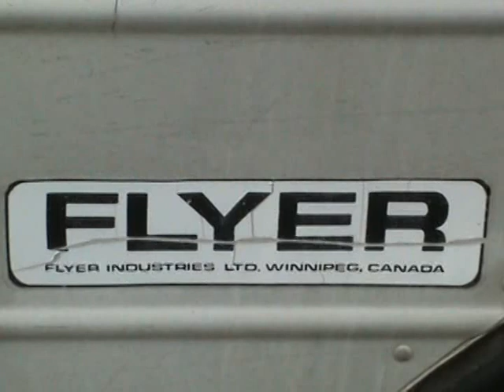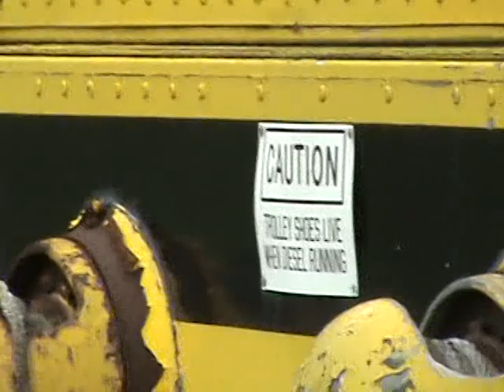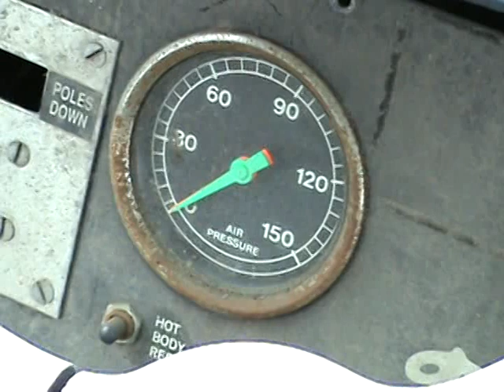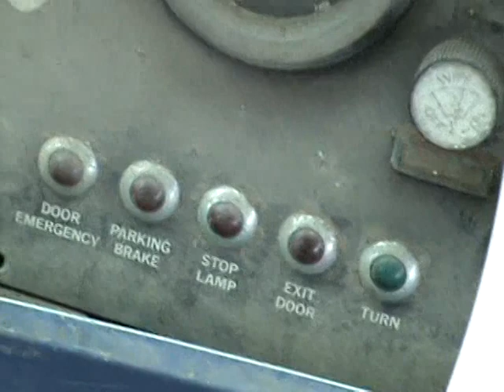HSR Flyer trolley #7802 at HCRR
HSR Flyer trolley bus #7802 at Halton County Radial Railway Museum.  August 10, 2007